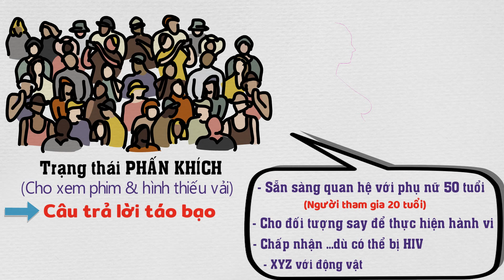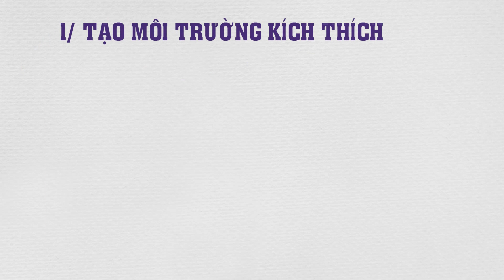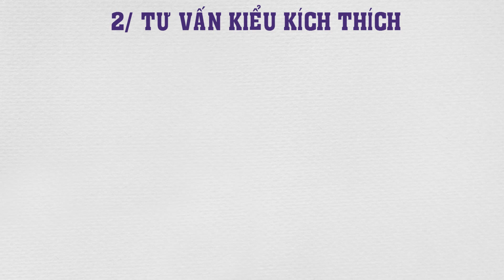Bạn sẽ THÔNG MINH hơn nếu biết điều này ✔️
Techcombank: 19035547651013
CTK: VU HOANG DUONG (chi nhánh Hoàng Gia - HN)
Momo: 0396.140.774 (PHAM THI THU HUONG)